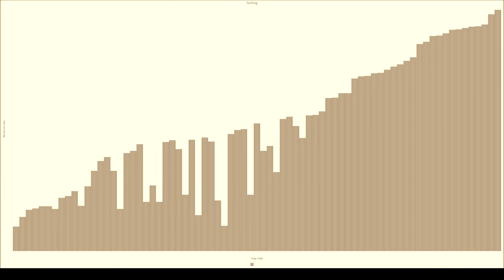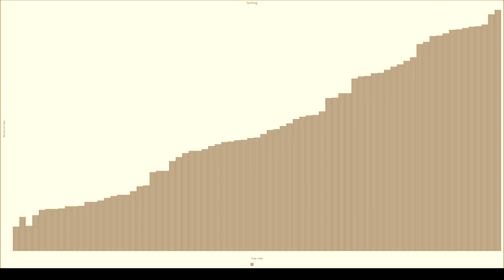Bubble Sort JavaFX BuiltDifferent n=75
Add me on snapchat: alavrouk